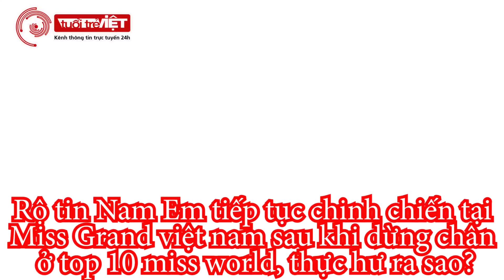Rộ tin Nam Em tiếp tục chinh chiến tại Miss Grand sau khi dừng chân ở Miss World, thực hư ra sao?